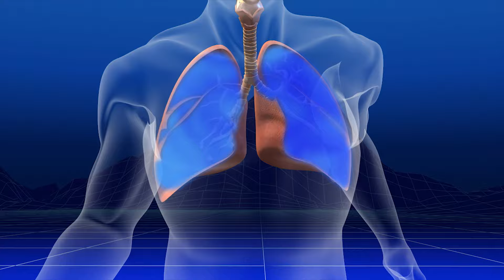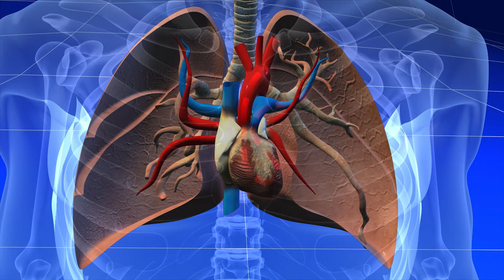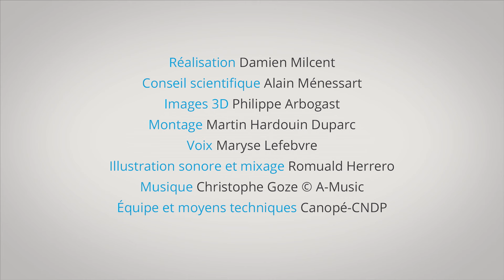Au coeur des organes : Les modifications physiques à l'effort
Que se passe-t-il lorsque nous produisons un effort physique ? Nous avons tous observé que le rythme de battement du cœur s’accélère et que notre respiration se fait plus intense. Mais quelle est la raison de ces modifications physiologiques ? Elle est à chercher du côté de l’augmentation de notre activité musculaire et des besoins qu’elle génère. Film réalisé par Damien Milcent extrait du site Corpus. Avec le soutien de l'investissement d'avenir (Estim). Durée : 3 min.